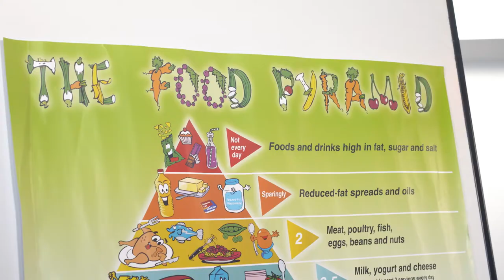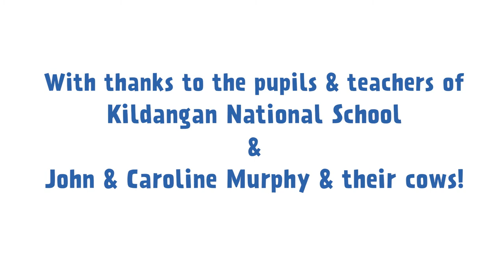Lesson 1: Healthy Eating with Moo Crew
Welcome to Lesson Plan 1: Nutrition, designed to help pupils understand the Department of Health’s Food Pyramid, develop an awareness of the ‘milk, yogurt and cheese’ food group and to learn to make healthy food choices. Download the lesson plan below, and don’t forget to check out our fun Food Pyramid game and interactive resources that accompany this lesson..